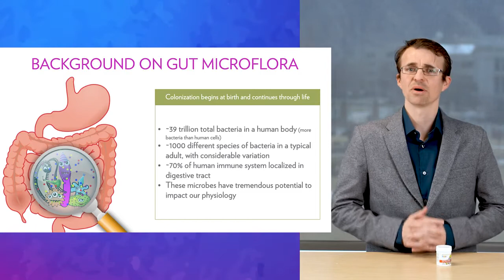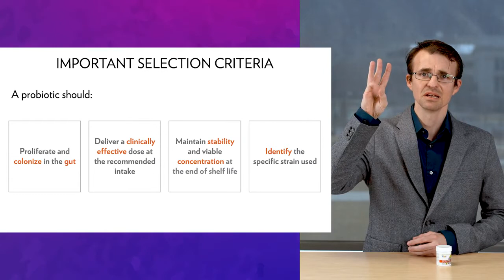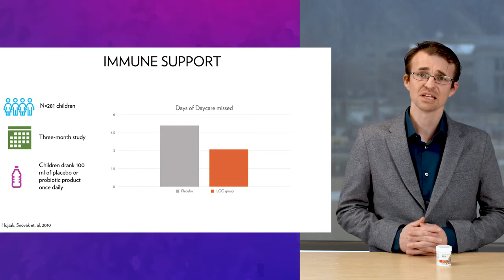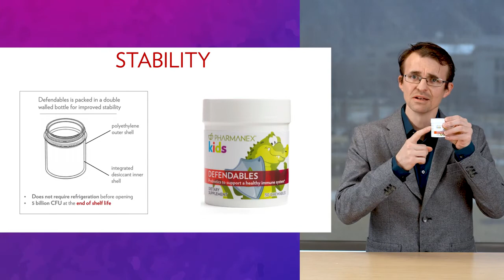Nu skin -- Defendables Science with Tanner Gibb